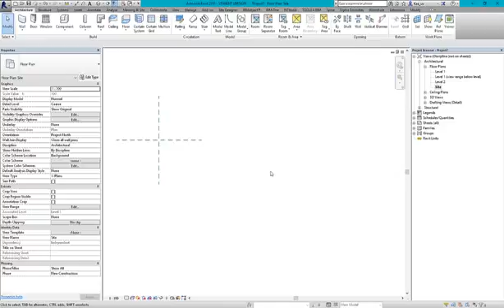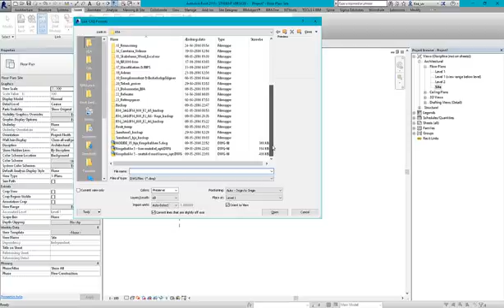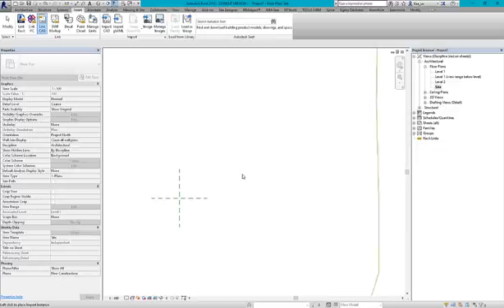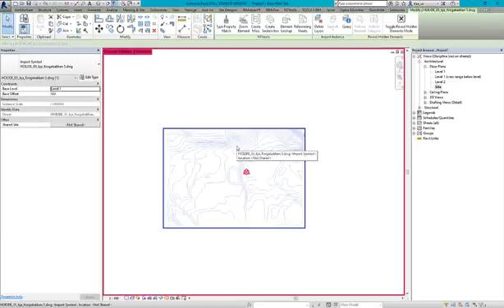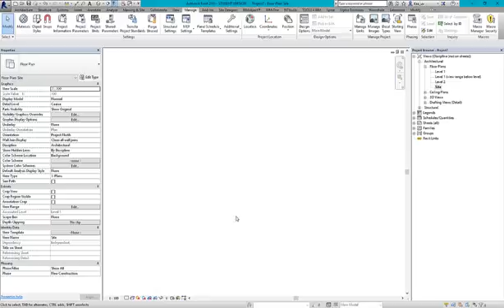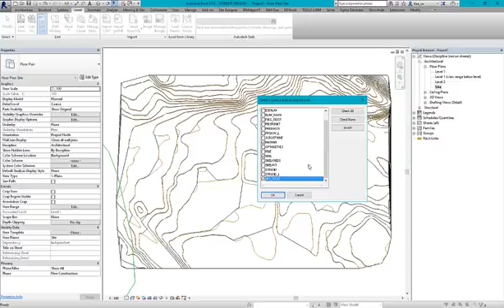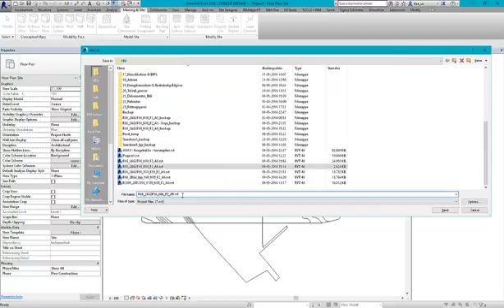V1 Opbygning af matrikel og terrænmodel bja 2016 05 09